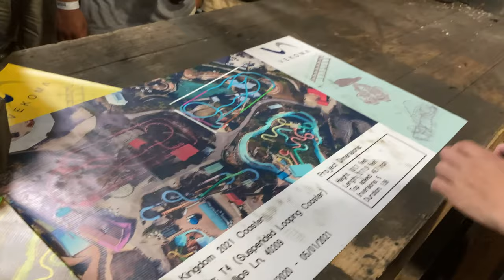Kentucky Kingdom 2020 Off Ride Footage - Thunder Run, Storm Chaser, & T3